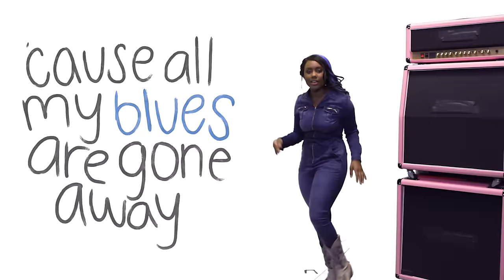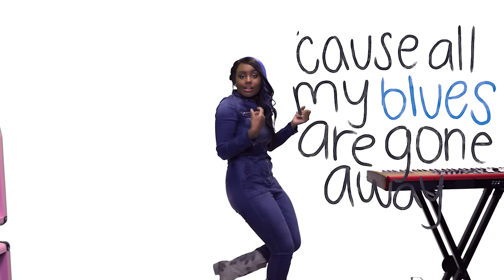Jamie Grace - The Happy Song (Official Lyric Video)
Directed by Jamie Grace.
Artwork by Morgan Harper Nichols.
Co-Director & Editor - Kekoa Nichols.
Additional Editing by Jamie Grace.
Music produced & mixed by Dibs. Written by Jamie Grace Harper, Morgan Harper Nichols & Mona Harper.

filmed @ YoutubeSpaceLA!
Additional Thanks: Mauree Sullivan

Musical.ly: @jamiegraceh

F A N  M A I L:
9663 Santa Monica Blvd #962
Beverly Hills, California

Jamie Grace is an independant singer, songwriter (2x GRAMMY & Billboard Nominated), actress, YouTuber, filmmaker and podcast host. Jamie Grace's first four radio singles "Hold Me," "You Lead," "Beautiful Day," & "Do Life Big" all went #1 on radio and her new radio single The Happy Song is due April 21, 2017!

Be sure to catch The Jamie Grace Show Wednesdays at 9pm EST and don't forget to catch Jamie Grace on tour playing shows as a solo artist or in the country duo Harper Still alongside her sister, Morgan Harper Nichols.

Want to book a Jamie Grace concert? Want her to perform in your town? Fill out this form!

SERIOUS MANAGEMENT INQUIRIES ONLY:
(fan mail is above)